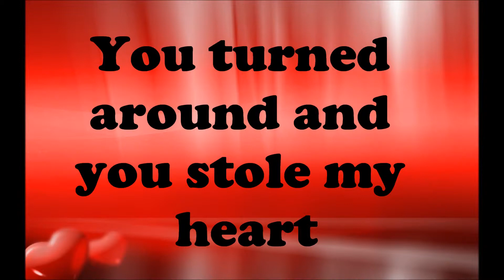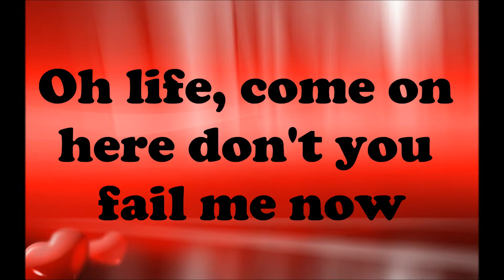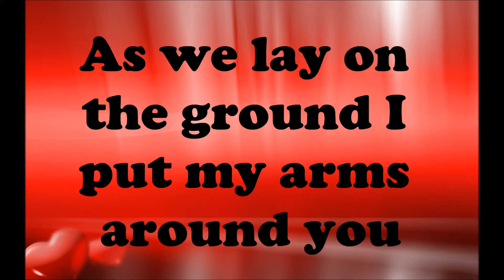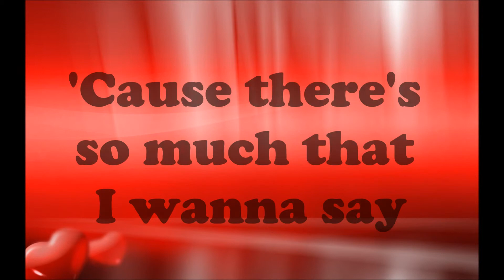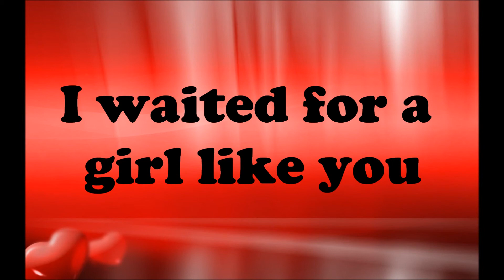Stole My Heart - One Direction Lyrics